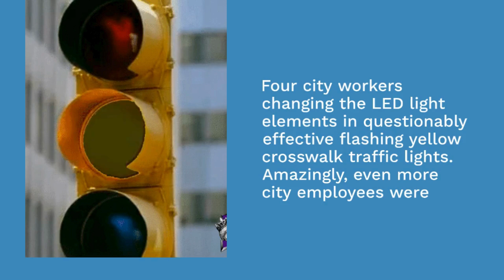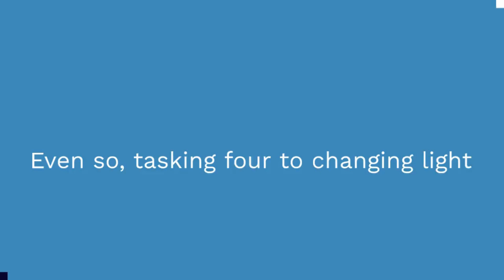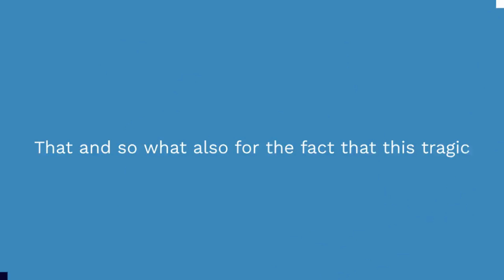How Many City Of Quincy Employees Does It Take To Change A Light Bulb